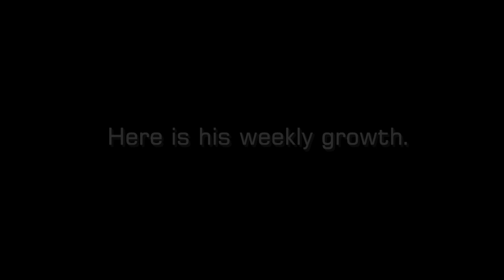Mule Deer Antler Growth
A well known local mule deer buck is filmed on a weekly basis to demonstrate his weekly antler growth.